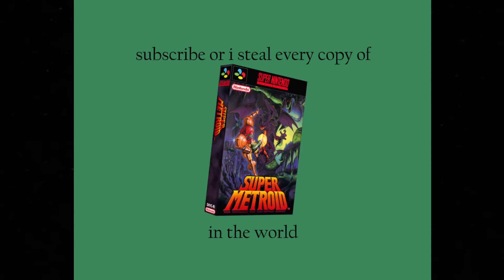2D Metroid - Stachebrown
Stachebrown dives into the history of the Metroid franchise in order to figure out what exactly makes up the core gameplay of Metroid Dread. Will he find it? Or will his bias cloud his judgment too much? Probably the latter...